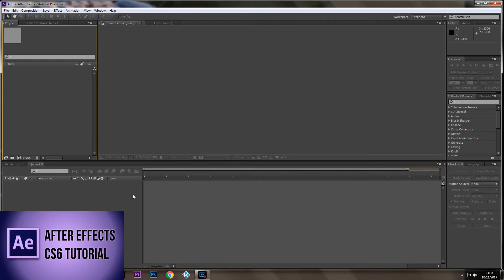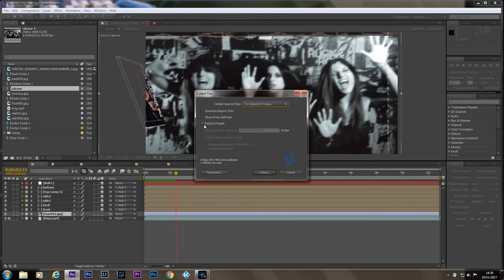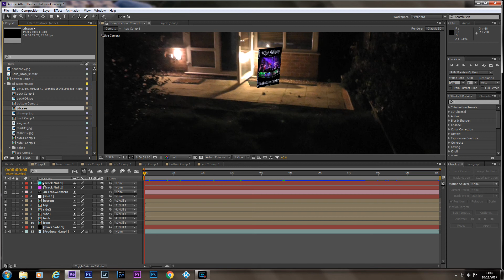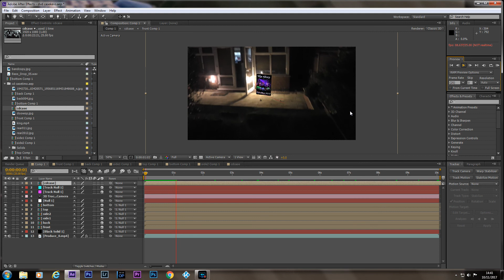After Effects CS6 Tutorial How to Open multiple projects together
Tutorial: Sometime you make a good After Effects project and you want to bring it into another one of your projects. Well this is how you do it, so you can add multiple projects and combine then into one, without have to do it all at once.